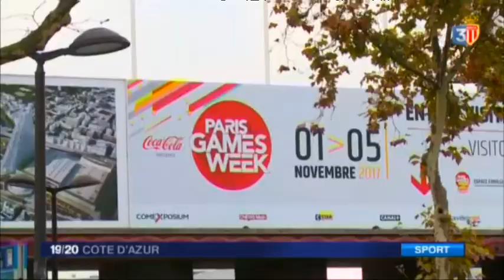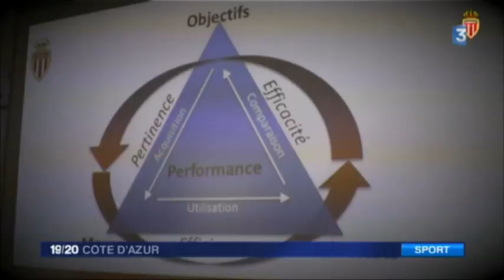Le E-Sport avec "Vinch" de L'AS Monaco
Phénomène culturel massif, l’E-Sport ou sport électronique en français, connaît un développement exponentiel depuis plus d’une dizaine d’années aux quatre coins du monde. Cette croissance s’accompagne naturellement d’un processus de professionnalisation qui se fait sentir pour l’ensemble des professions de l’E-Sport.

Nous nous sommes intéressés au E-Sport en football car des clubs comme Paris, Lyon , Marseille et Monaco s'intéressent à ce phénomène.